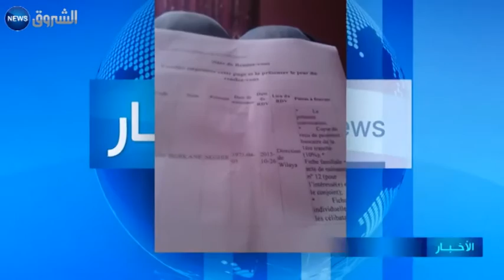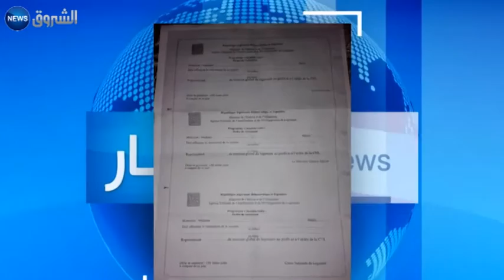89 ألف مكتتب عدل 1 يشرعون في سحب استدعاءات دفع الشطر الثاني